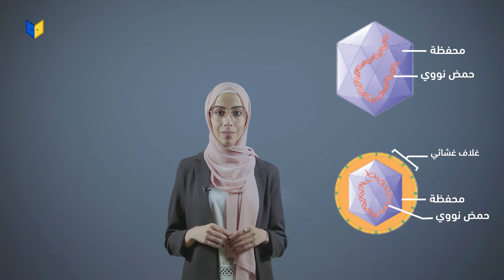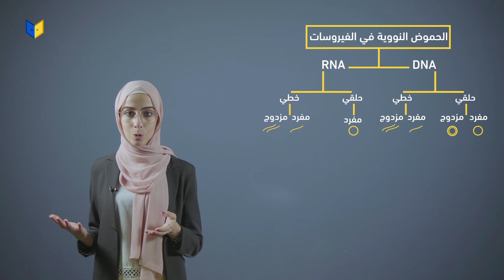أحياء صف عاشر - اكتشاف الفايروسات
أحياء صف عاشر
تطور الكائنات الحية - الفيروسات - اكتشاف الفايروسات
(الفصل الأول الوحدة الثانية)

تعلم الأحياء مع المعلمة مجد سعادة على منصة أبواب